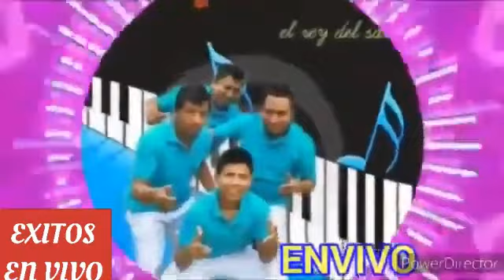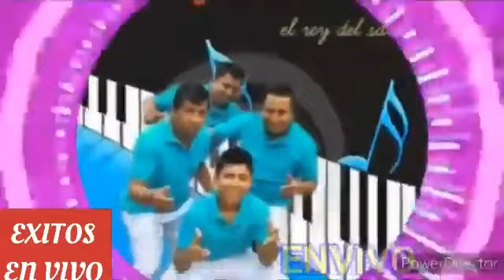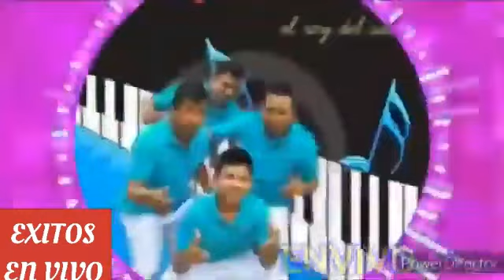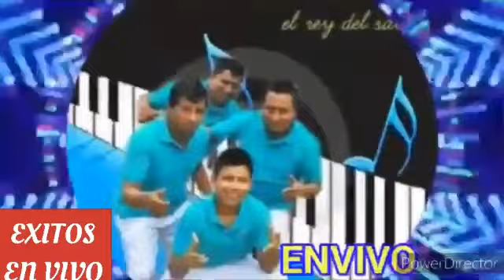AMOR DE MIS AMORE-PACO EL REY DEL SABOR